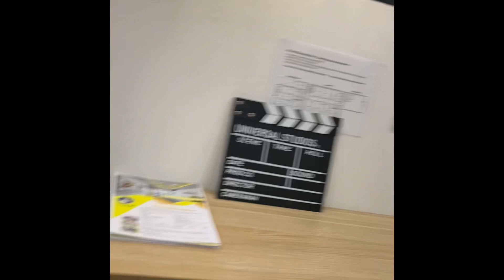Saudi to Adelaide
Report to work on the morning of November 16, 2022, finished my assignment, and left alhassa For Australia the same day. It was quite a long journey.  Road trip from Alhassa to Dammam, 1 hr flight from Dammam to Qatar, 6 hours layover in Qatar, and 13 hours flight from Qatar to Adelaide.
Arrived in Adelaide on November 17 around 9 pm. Public Transportation is easily accessible in a designated area. you can either ride a bus which is cheaper or a cab in queue. I opted to ride a cab for my comfort and because it was already late. Don't forget to bring cash with you to pay for the cab driver. About my place, it is a student accommodation somewhat like a share-house kind of set up. Tourists and students alike are staying there. It has a common toilet located at the 1st floor ( 3 cubicles of toilet 3 cubicles for shower with free shower gel and shampoo) and a shared kitchen at the ground floor equipped with good cooking tools and tableware , microwave, induction cooker etc.The rooftop is a perfect place to chill if the weather is good and it is also where the laundry room is posted. The host are very helpful and hands on in keeping the place spotlessly clean. ☺️A decent place for someone on a budget like me. Its 30 minutes by walk to Adelaide university. I highly recommend it.